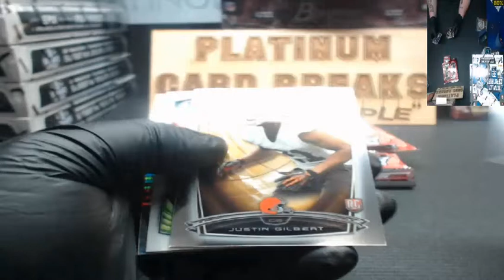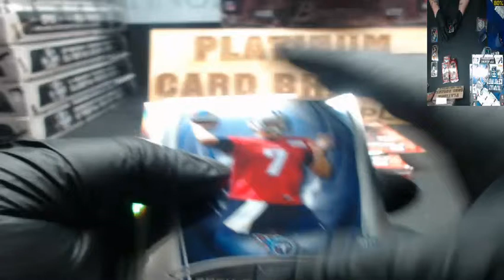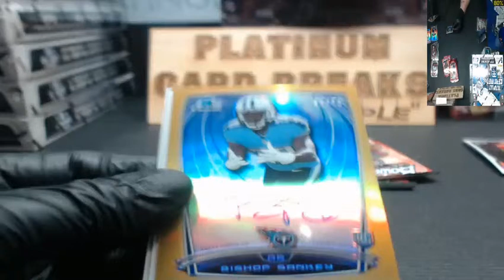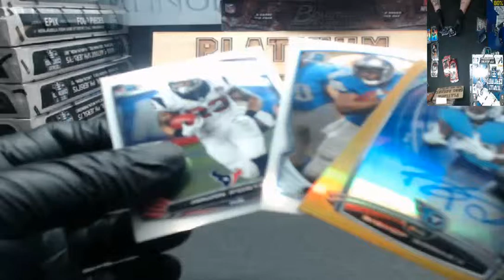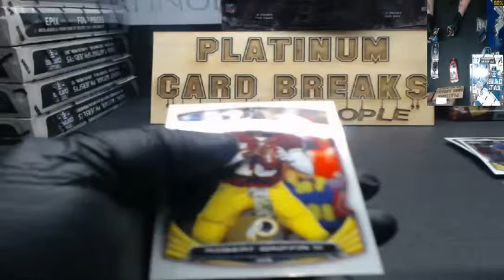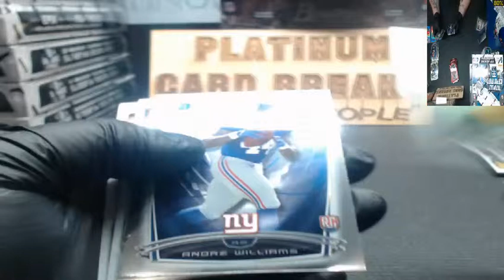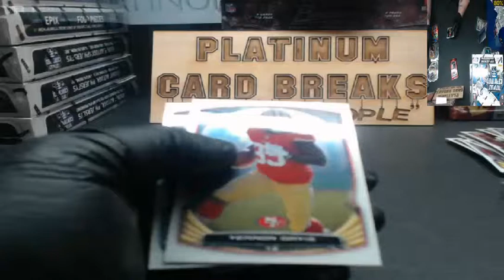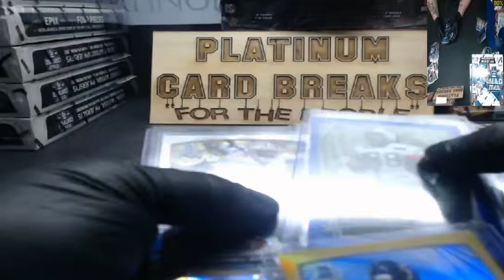jan 18 2015 titletown free box